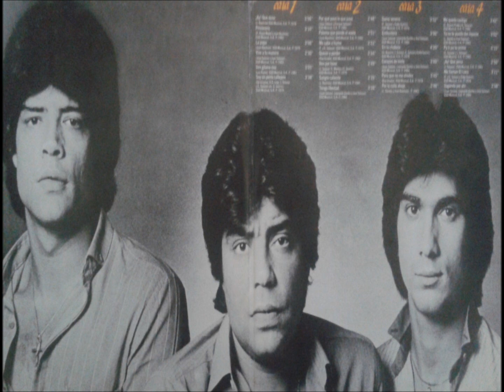24-Los Chunguitos-Me Llaman El Loco V.O. 1984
LOS CHUNGUITOS
L.P.CARA A CARA 1984
24-Me Llaman El Loco  P-1976
(J y E.Salazar y Eddy Guerin)
EGO Musical S.A.  EMI